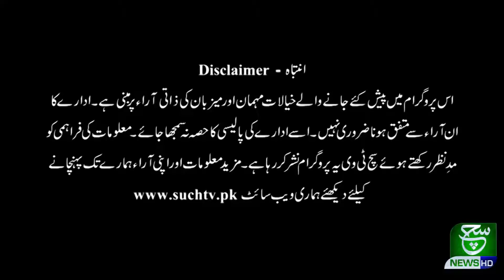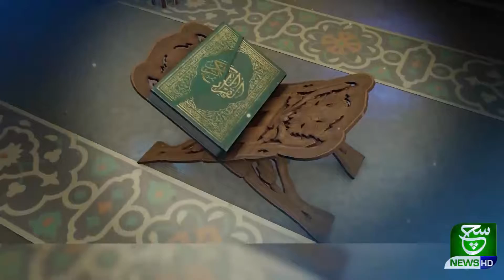Mah e Ramzan Marfa-e-Quran (11-05-2021)